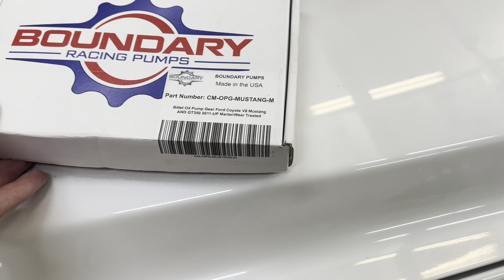Installing boundary oil pump gears on a coyote, again?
Hit up boundary pumps for ALL of your oil pump solutions! Regardless of application

@XmodMatt  with the music as always, go show him some love